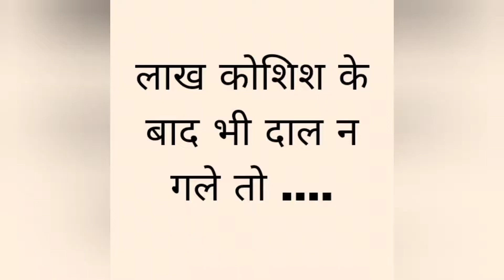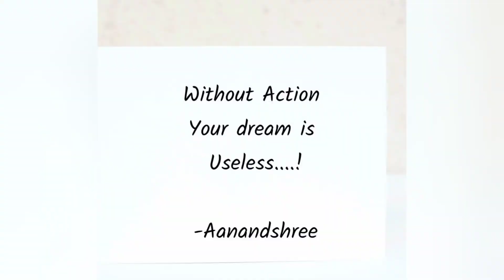लाख कोशिश के बाद भी दाल न गले तो ..